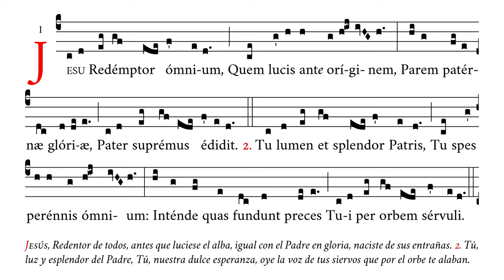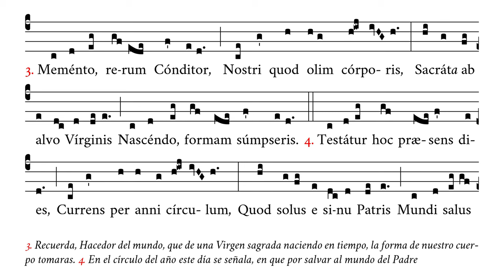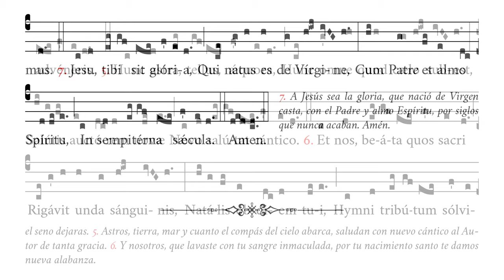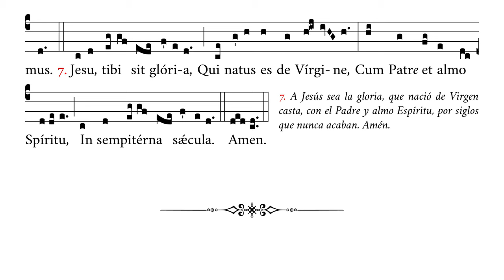«Jesu Redemptor omnium» – Himno de vísperas del tiempo de Navidad – Canto Gregoriano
🎼 Cantado en do4 (rango tonal de do4 a do5).
🎶 Himno de vísperas del tiempo de Navidad que empiezan a cantarse en la solemnidad de la Natividad de Nuestro Señor Jesucristo.

⏱ Marcas de tiempo:
0:00 Jesu Redemptor omnium
0:29 2. Tu lumen et splendor Patris
0:56 3. Memento rerum Conditor
1:23 4. Testatur hoc præsens dies
1:51 5. Hunc astra tellus æquora
2:19 6. Et nos beata quos sacri
2:47 7. Jesu tibi sit gloria
3:14 Amen

APÓYENOS
🙏🏻 Oraciones: por nuestro apostolado de Verbum Gloriae.

✝️ A·M·D·G